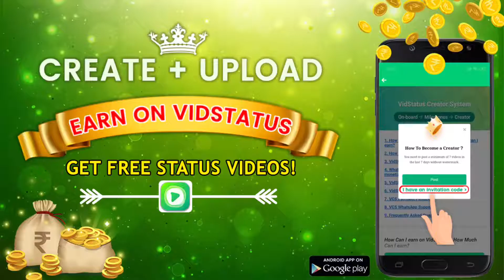new whatsapp status video 2019